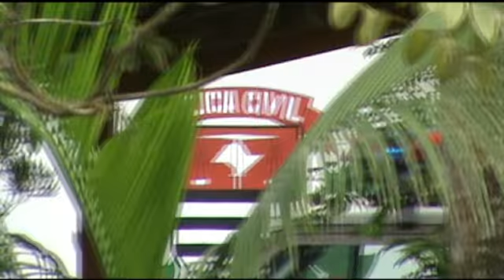JUQUITIBA OBRAGEN NA DELEGACIA JUNTO COM A MIRACATIBA CALÇADA DA ONDA CIDA MASCHIO